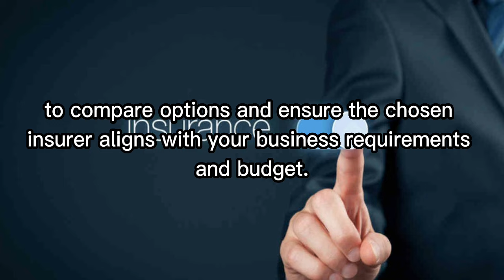How to Choose the Right Small Business Insurance Company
Finding small business insurance is a crucial step for entrepreneurs looking to protect their ventures. In this comprehensive guide, we'll explore the key considerations and steps involved in obtaining suitable coverage for your small business.
Research reputable providers online or through recommendations. Assess your business needs, considering industry risks and size. Obtain and compare quotes from multiple providers. Consult with an agent for expert guidance to choose the right policy for effective business protection.